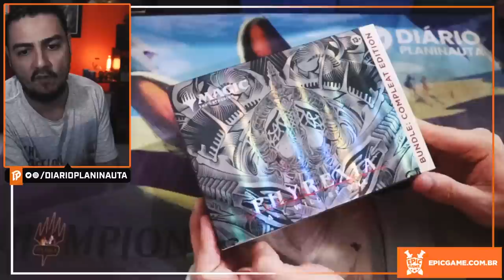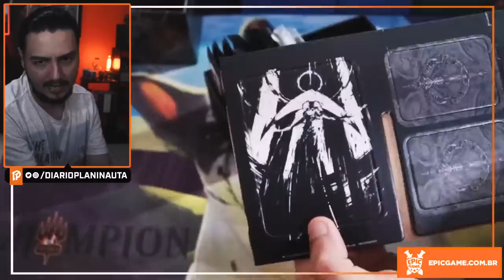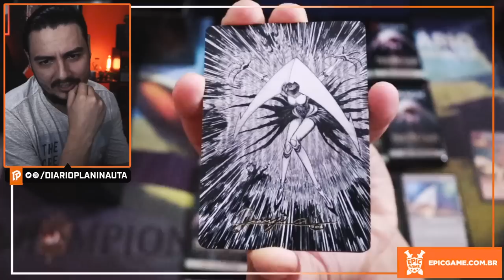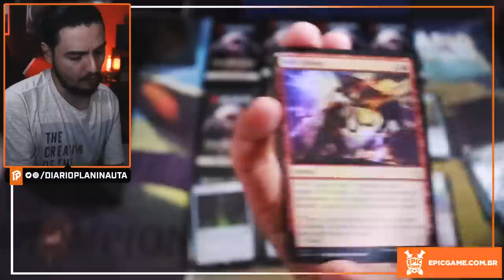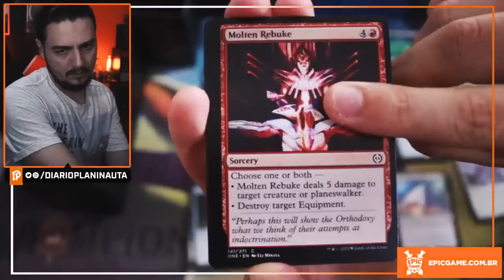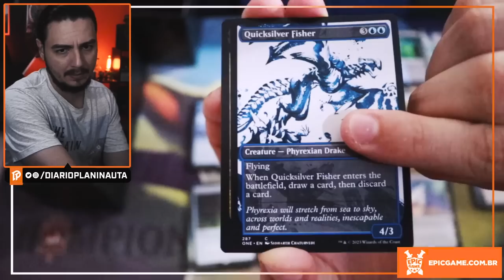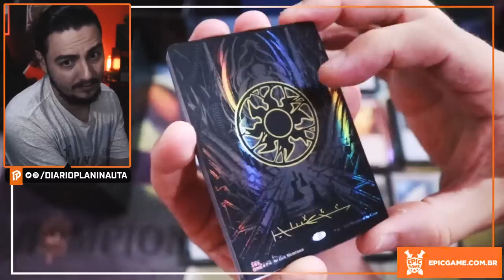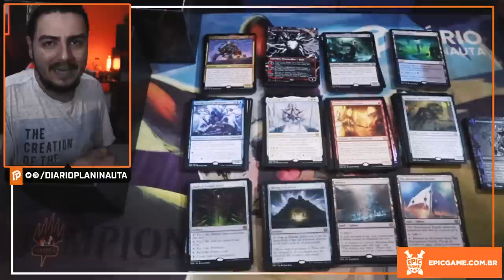PHYREXIA BUNDLE COMPLEAT EDITION UNBOXING